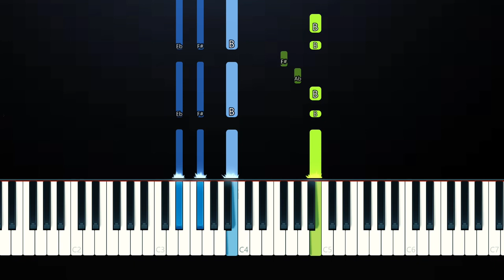I'm Sorry For Simping (Tik Tok) (Piano Tutorial)